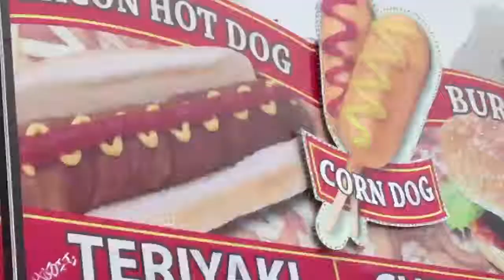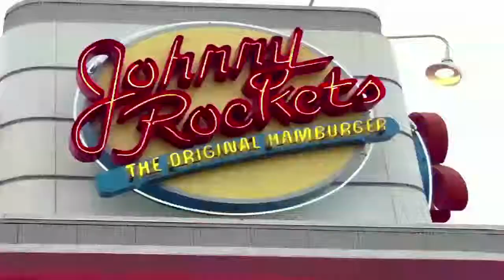Sincere BTS InStore 3min